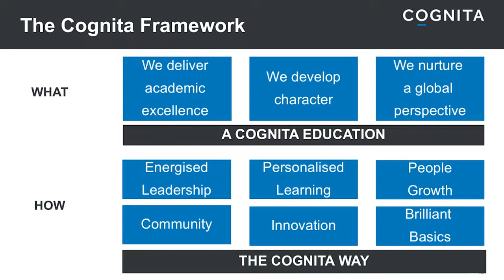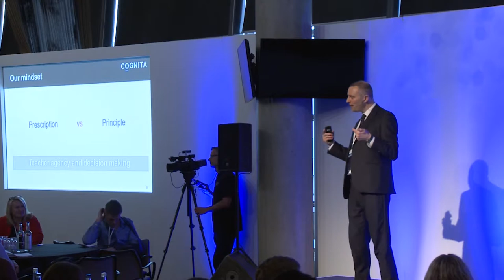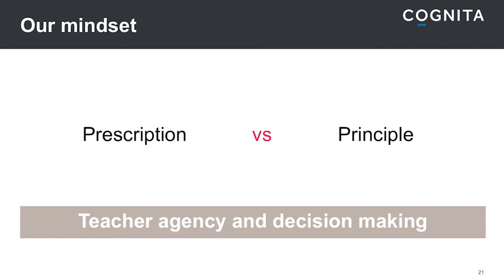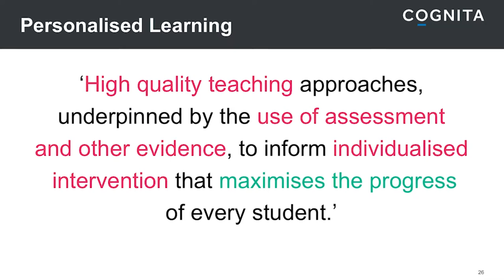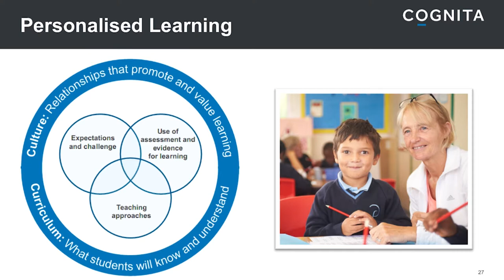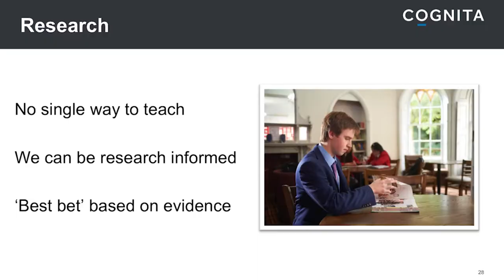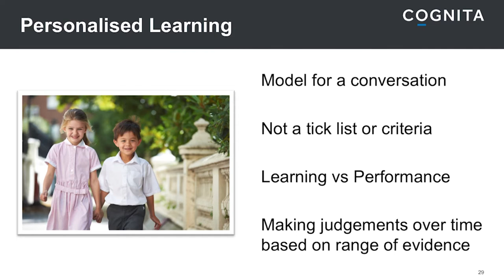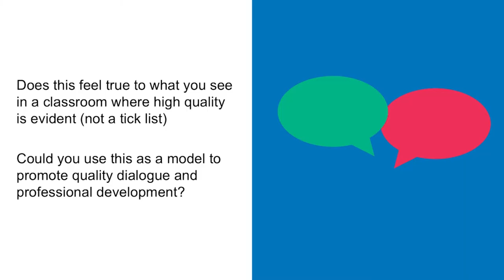Cognita's Model of Personalised Learning Full Video